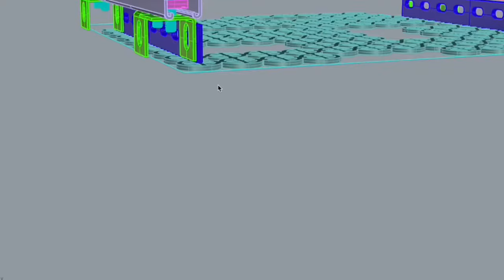Hybrid Suspended Ceiling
Welcome to PROPTOGROUP Channel. We work with architects, artists & other creative industries to design assist, value engineer, fabricate & install projects. Here you can find process insight from works of artist such as Titus Kaphar, Vaughn Spann, Alan Ruiz, Allana Clarke, Tyrell Winston, Shay Ashual and More. And fabricators, design studio and architecture firms such as KPF, Milgo Bufkin, Duggal, Special Guest, SOM, Pandiscio Green, Champalimaud design, Shawmut Design construction and More ….

Sneak peek into a hybrid suspended ceiling system for fxcollaborative architects.